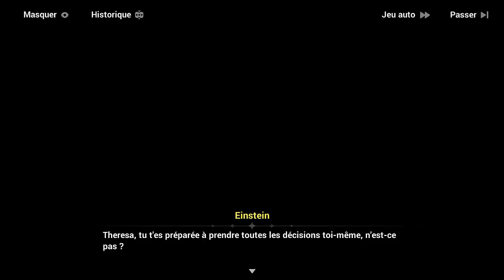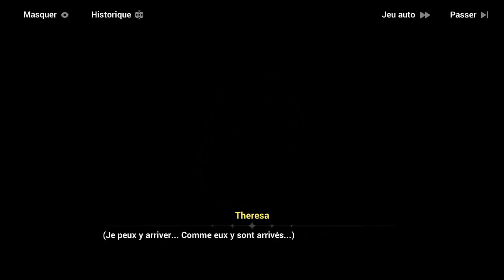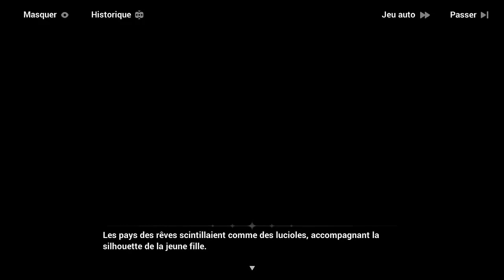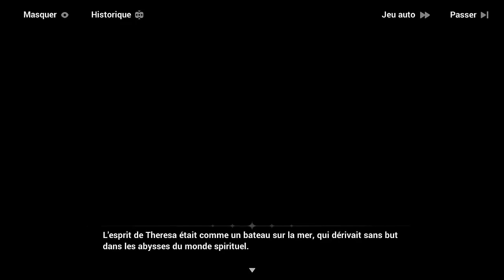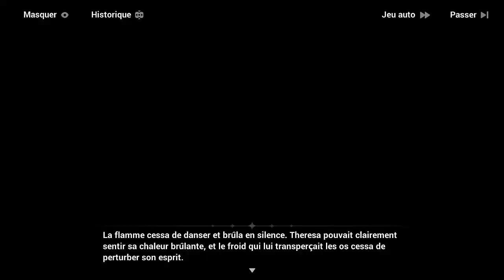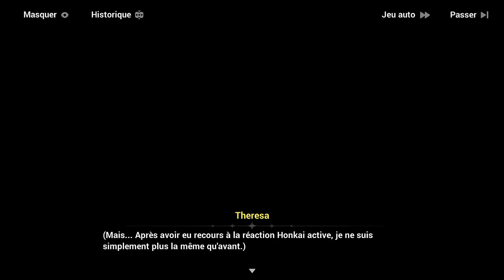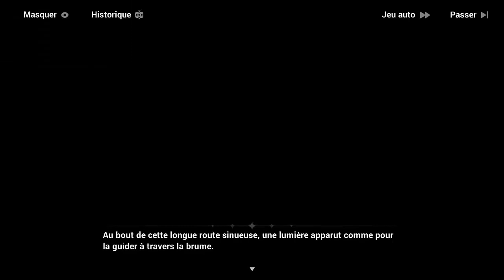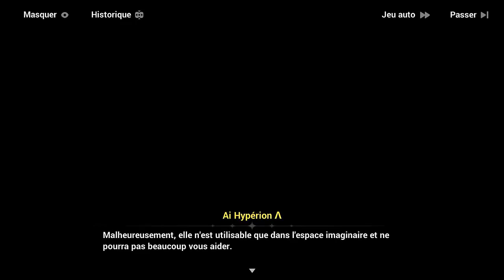Honkai Impact 3rd - Chapitre 35 : Vers un Nouveau Lendemain - Act 1 #06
Avant dernier épisode de l'act 1 du chapitre 35.